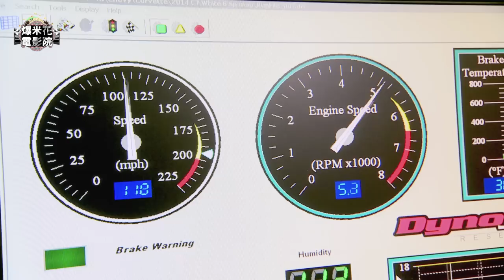《極速快感》電玩變電影 搶攻《玩命關頭》票房| 【爆米花電影院】14-03-21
電影最大咖！只在MTV【爆米花電影院】

MTV首播時間：每週五晚上10點
三立都會台首播時間：每週六下午4點半